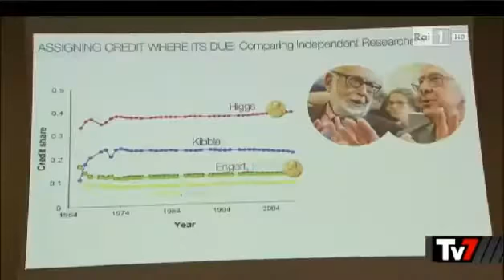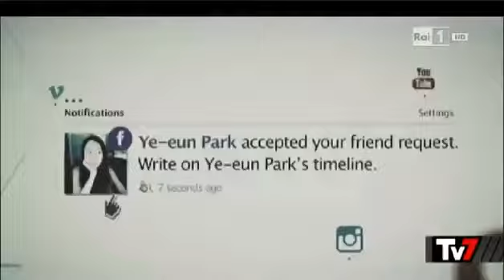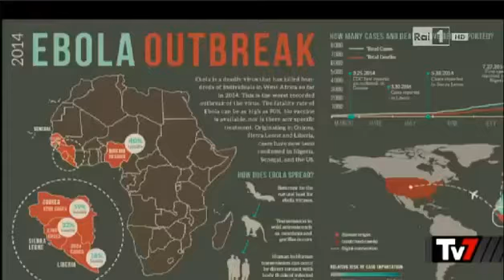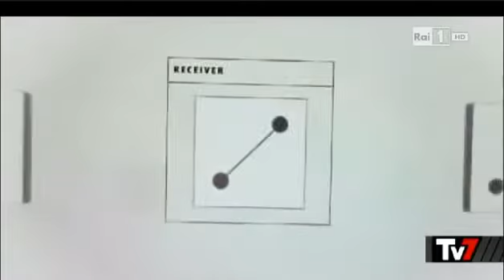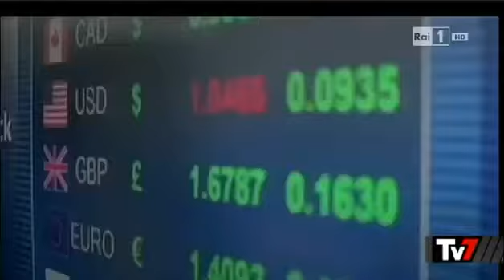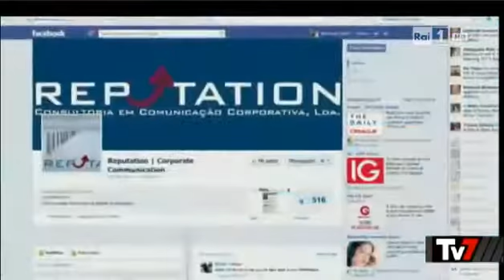Barbara Carfagna Interview with Lazlo Barabàsi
la teoria delle reti - i network complessi -